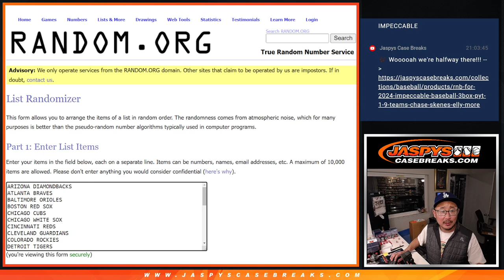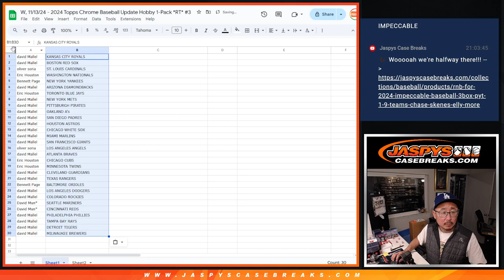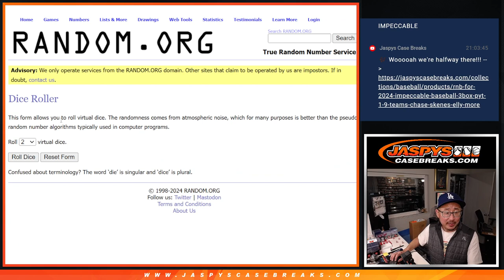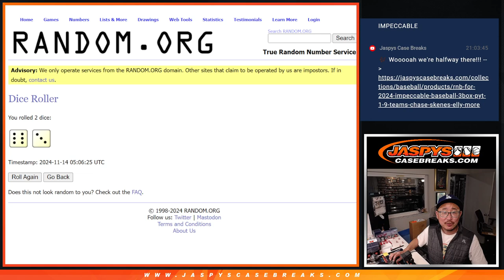W, 11/13/24 - 2024 Topps Chrome Baseball Update Hobby 1-Pack *RT* #3